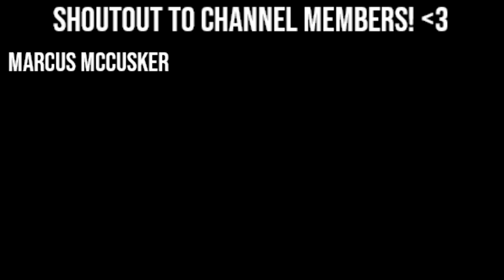Catan Universe - COMPETITIVE ORE, WHEAT, SHEEP (with few numbers)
What is Catan (Universe)?

Catan, previously known as The Settlers of Catan or simply Settlers, is a multiplayer board game designed by Klaus Teuber. It was first published in 1995 in Germany by Franckh-Kosmos Verlag (Kosmos) as Die Siedler von Catan. Players take on the roles of settlers, each attempting to build and develop holdings while trading and acquiring resources. Players gain points as their settlements grow; the first to reach a set number of points, typically 10, wins. The game and its many expansions are also published by Catan Studio, Filosofia, GP, Inc., 999 Games, Κάισσα, and Devir.

iBUYPOWER Gaming PC
Vertical Mouse
Gaming KEYBOARD
Neewer Lights
Foldable Computer Desk